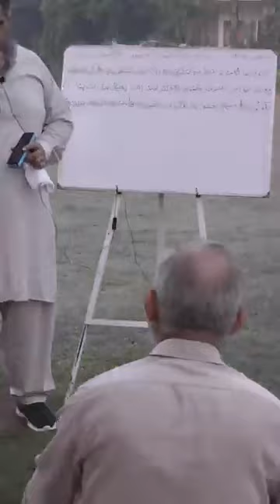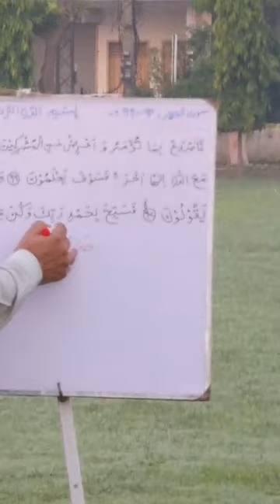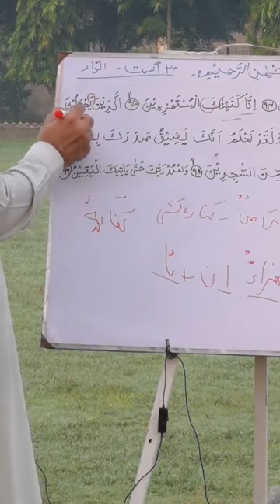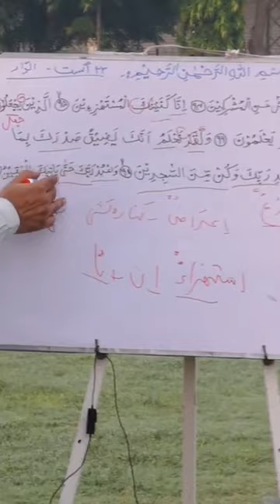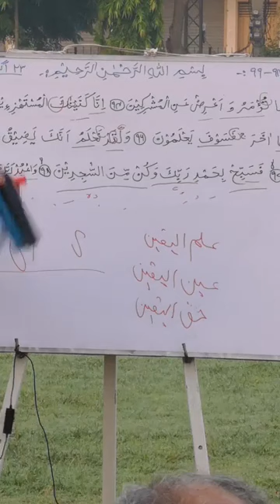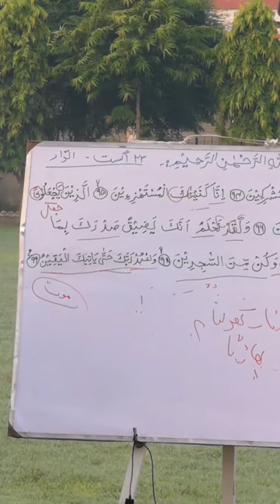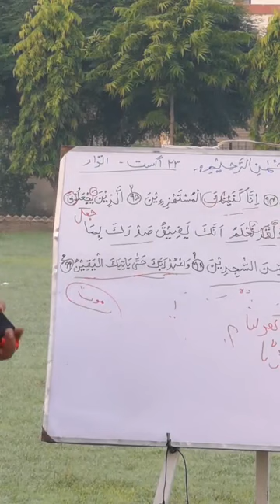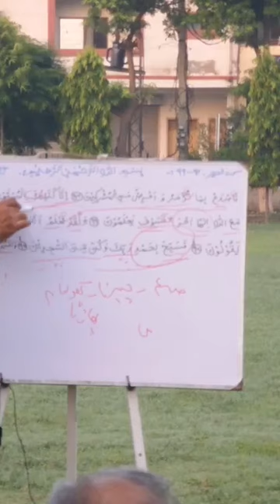Al Hijr verses 94 99